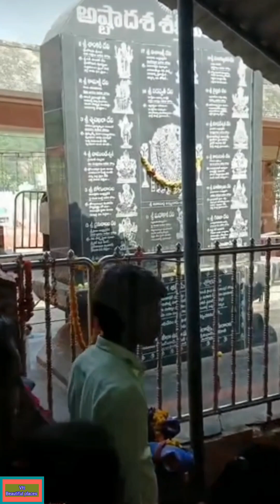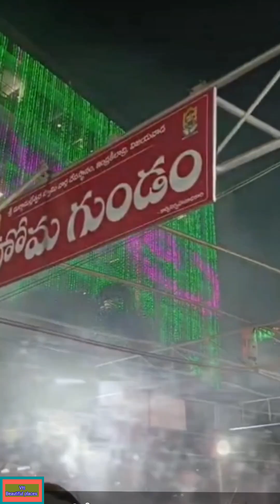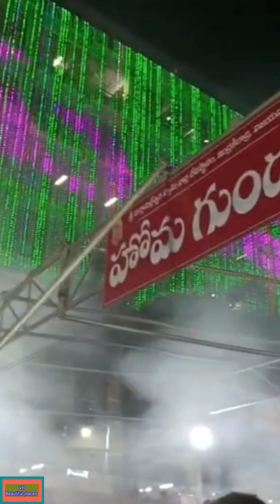విజయవాడలో వెలసిన శ్రీ కనకదుర్గ అమ్మవారి ఆలయము ||Sri kanaka Durga Ammavari temple || భవాని మాల